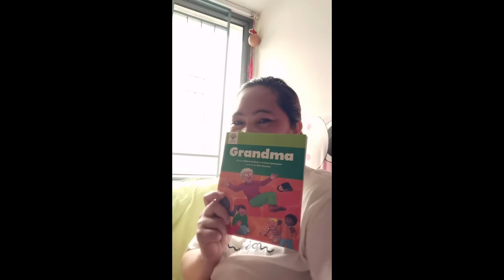Pasilip sa bintana.. Gandang view sa baba